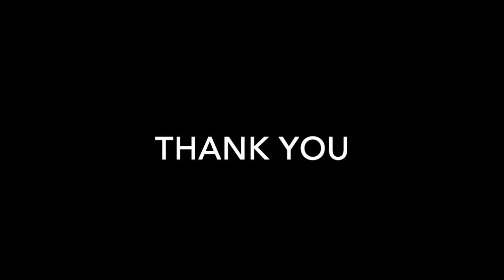Unity of Nashville March 19th, 2023 - "The Song of Life - Song of the Breath"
Unity of Nashville
with Special Guest, Fred Johnson
"The Song of Life - Song of the Breath"
3.19.23